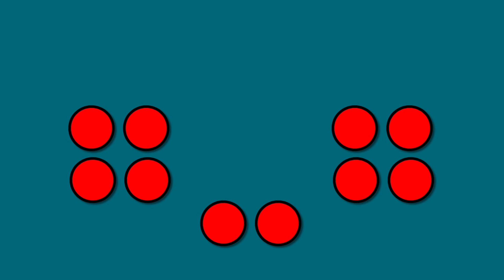Subitize Rap (soo-bi-tize) | Open Answer | Math Song for Kids | Jack Hartmann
Subitize is the ability to tell the number of objects in a set, quickly, without counting.  Subitizing develops math fluency, when students recognize sets without having to count each object and it helps develop number sense and the ability to perform mental math. You give the answer in this open ended version.  We have created 2 different pronunciations for subitize  (sŭ bi tize) and
 subitize (soo bi tize) as both pronunciations are used.  Subitize to 10 with dots, ten frames and fingers.

Lyrics
Subitize, subitize, subitize
Use your brain
Use your eyes
See a set
Subitize
You can do it!
Think quick
Say the number in the set

(Say the numbers)

Use your eyes
See a set
Subitize

(Say the numbers)

Use your eyes
See a set
Subitize

(Say the numbers)

Use your eyes
See a set
Subitize